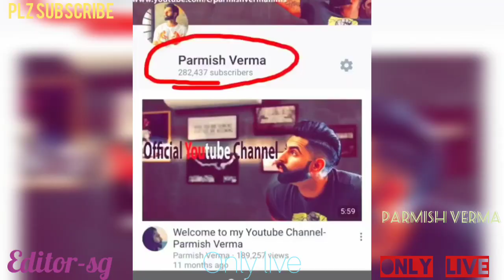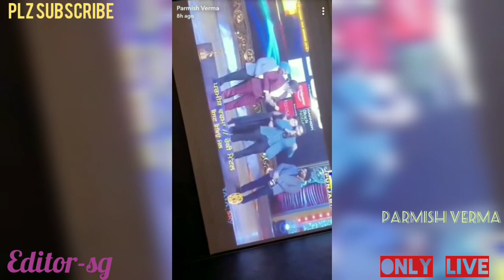Parmish Verma After Goli Kand First Time Live - parmish hun to Bhullar Mera Director ah - Only Live